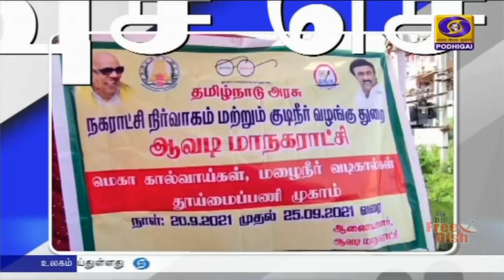பொதிகை பிற்பகல் 2.00 மணி விரைவுச் செய்திகள் [20.09.2021]PodhigaiTamilNews